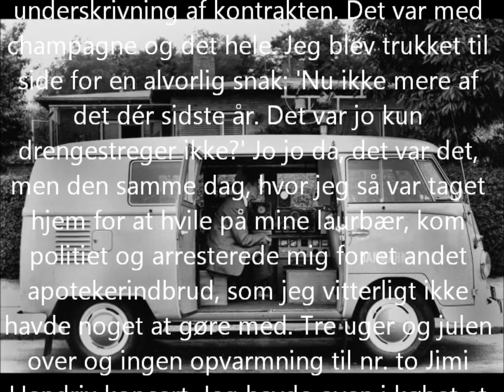hey joe´sballonrute take 4.wmv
Efter Steppeulvenes opløsning dannede Seirup gruppen: Hey Joe's Ballonrute der havde en forholdsvis kort levetid.

   Har derefter medvirket i flere forskellige gruppe-sammenhæng. Bl.a.:
- Søren Seirup og Flying Suitcase
- Søren Seirup Rockband